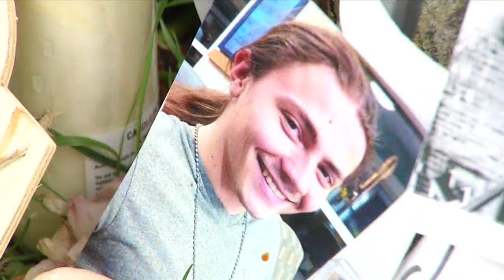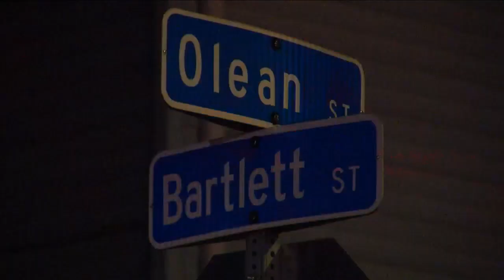Community searches for answers after local musician killed in Olean St shooting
James Hallenbeck played keyboards for Rochester-area heavy metal bands. He was fatally shot on Aug. 21 while walking near his home on Olean Street. One of his bandmates spoke to News10NBC. “He always went out of his way to give to other people, to provide for other people, to make other people know he was there for them.”